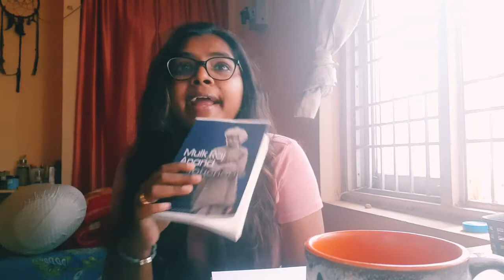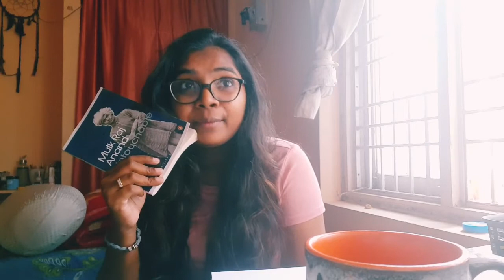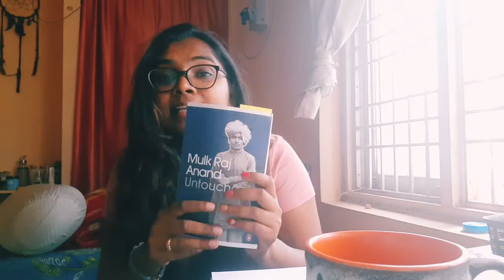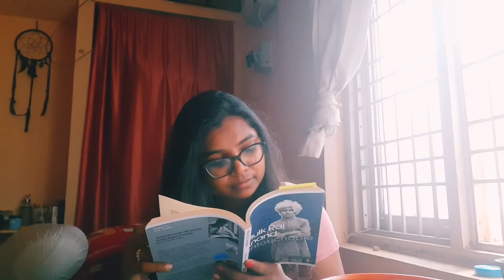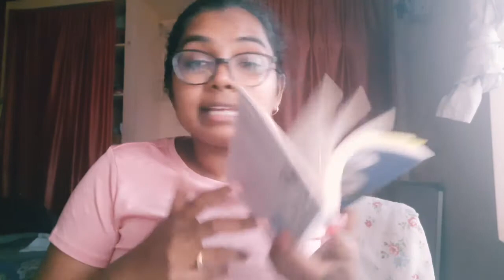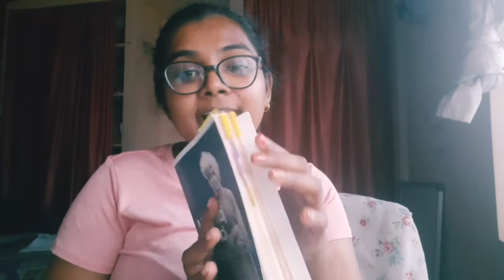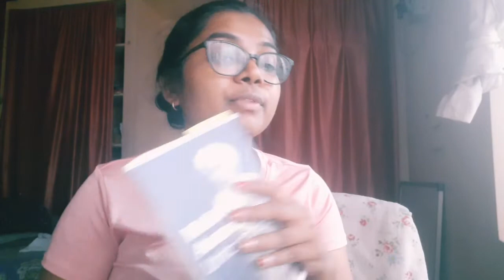READ ALONG WITH ME | UNTOUCHABLE by MULK RAJ ANAND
Hello my dear readers, I'm back again , with a new series - READ WITH ME where I'm gonna read a book and talk about it simultaneously. This is going to be my thoughts and my interpretation while reading the book, and also a review.

the first in this series is - Untouchable by Mulk Raj Anand.

have an awesome reading day people
xoxo,
Bhagya